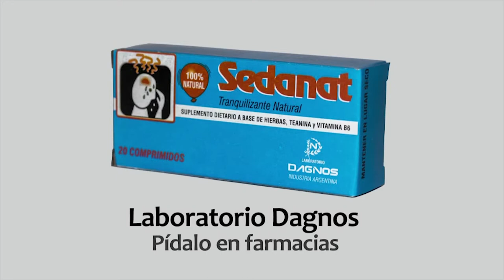Nora Stisman Sedanat De7a9 020718